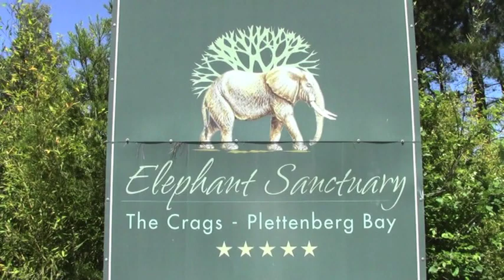Cape Extreme Elephant Day! Sept 2019